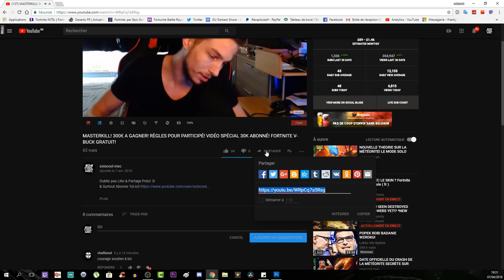INFO NEWS MISE A JOUR 3.6! NOUVELLE GRENADE! FORTNITE BATTLE ROYAL! ACTUS FR!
Vidéo CoD IW Zombie:
Clés Illimité:

Octobre: "soiscool10"
Novembre "soiscool11"
Décembre "soiscool12"
Janvier "soiscool01"
Mars "soiscool03"
Etc...

Top Don!!!
Joohny34 - 300€
187 COD CreV al-pha-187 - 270€
Dropdead_boy - 268€
Loic Hemon - 185€
AmneesiaaKush - 158€
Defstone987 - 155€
BlackFires - 149.5€
Tibo's - 100€
Donovan - 95€
Audrey Marley - 80.5€
Stéphane - 80€
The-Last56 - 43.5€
Allan - 40€
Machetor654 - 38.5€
Olivier - 30€
Zaro Clan - 27€
LeGameurDu59 - 25€
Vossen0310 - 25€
PREDATOR 33 - 23€
SkYzZo - 20€
Akim - 20€
ray-p-8 - 20€
RimkusRsl - 20€
Melvyn Riblon - 20€
BahamutChaos1 - 17€
D4FT-P3DR4U - 15.5€
K07C - 15€
NexTaz - 10€
Dryz Glitcher - 10€
Cédric - 10€
Zartekgamer - 10€
Xx_rohn25_xX - 10€
dg_smads - 8€
kvvd-Xday_zX - 7€
RayZen SeleKtoR - 7€
Alexandre - 6€
LpkAyaa - 6€
BryanBancilhon - 5€
Delta-Glitching - 5€
Creeper2000 - 4€
Luaz - 4€
MissShanna - 3€
Xteii GueshStar - 2€
SkibzFr - 2€
FZX - 2€
RoWneX - 2€
ThibaultMarin - 1€
CorentinDeschamps - 1€
As Te - 1€
Maxence-n - 1€
Dark - 1€

Musique Outro!